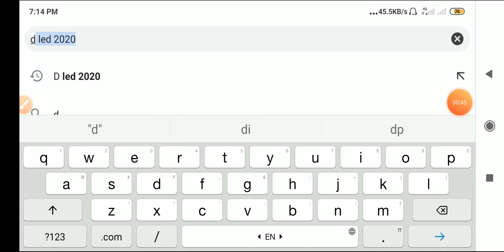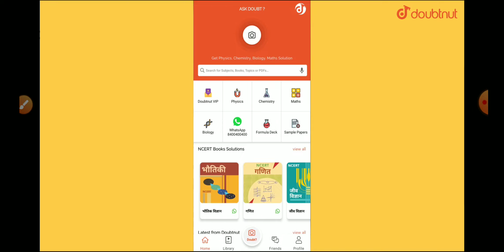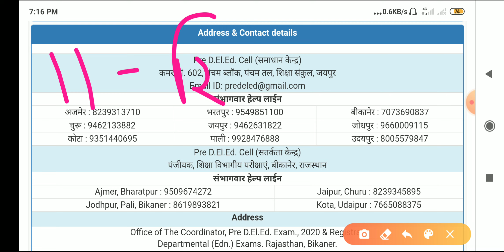Bstc result 2020/bstc result date 2020/bstc result kab Tak aayga/ptet exam new date/bstc cutt off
rajasthan Bstc admit card
rajasthan school kab kulga

bstc exam news today
bstc office today
Bstc exam date
ptet official news today
ptet official Pres note today